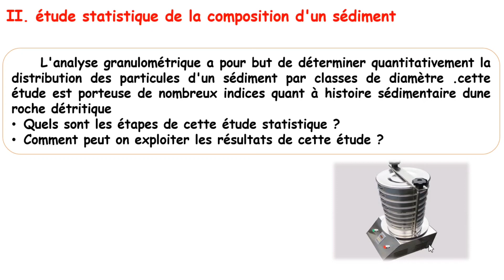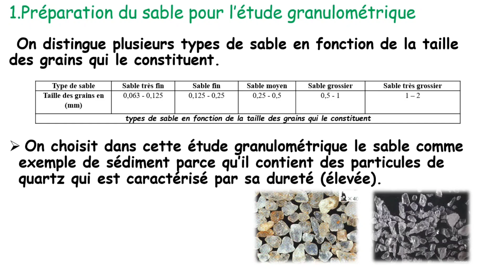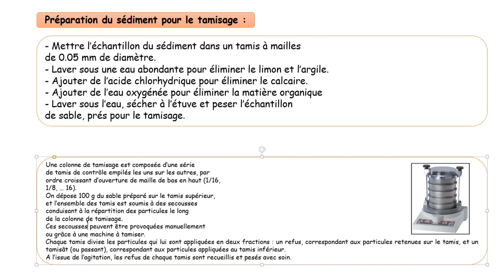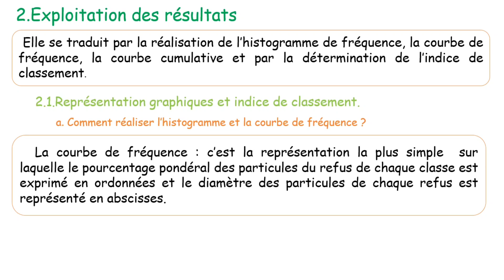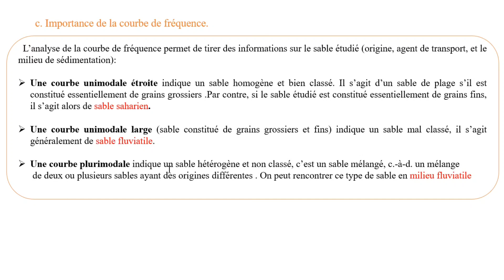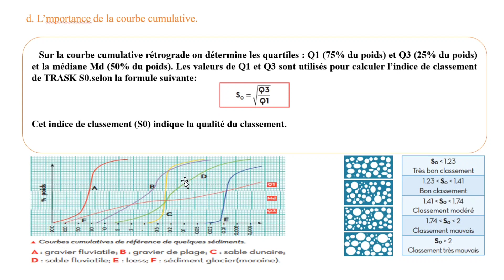1 BACSE&M-SVT : Etude statistique ( granulométrique ) d'un sédiment ( sable)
Etude statistique ( granulométrique ) d'un sédiment ( sable)